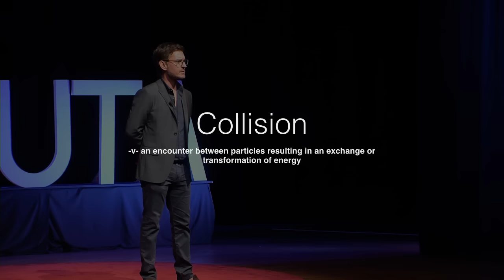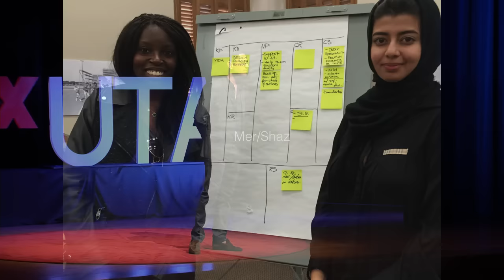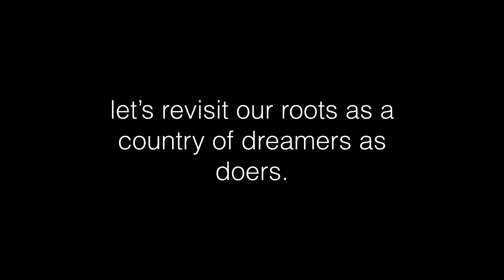Student Entrepreneurship: Creativity, Collaboration, & Collision | Matt Clark | TEDxUTA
Entrepreneurship in the educational arena has proved to be an effective method in supplying students with a mindset, direction and knowledge base which they can apply to their interests and passions professionally. Creativity, collaboration and collision are core components of entrepreneurship, giving students the experience and the opportunity to successfully harness and apply their strengths in their chosen field.

Matt Clark is an artist and Assistant Professor of Practice at UTA. He has had a creative practice for over two decades with
professional experience in the museum, gallery and educational arenas. He received a BA Art History from Arizona State University and an MFA from Cranbrook Academy of Art. His work is included in over 20 international corporate collections
and has exhibited throughout the US since 2002. He has resided in Santa Fe, Los Angeles, London, and presently, Dallas. As a
passionate educator, he has focused on entrepreneurship and how employing entrepreneurial thinking and strategy can help students achieve their potential.